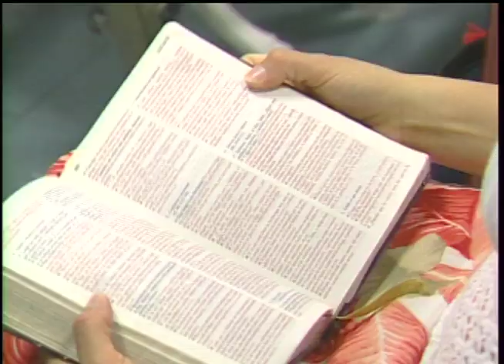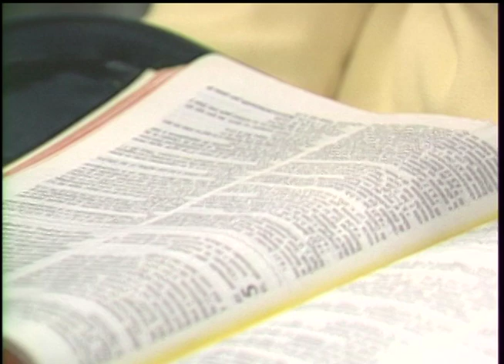Diferencia entre Egipto y Canaán - Pastor Juan Radhamés Fernández (1 HORA)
Tema: Diferencia entre Egipto y Canaán

Versos: Deuteronomio 10:10-15

¿Quiénes somos?

CCLI # 11207910
Church Streaming & Podcast License
CCLI # CSPL060797